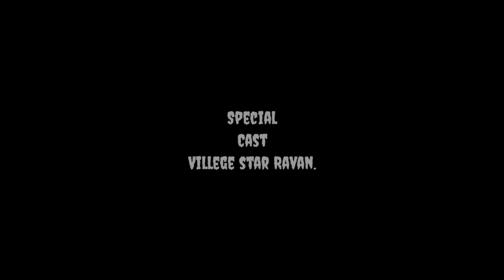దుర్మార్గులు||A Pandu Film||@biikuoriginals9361 Associated.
Durmargulu Is Short film Based By The Original Skunala villege Gangsters Make The Creater Of Head Prashanth Films Corporation Head Pandu.
Star Cast Is Prashanth And Village Ravan The Story Was Most Violent And very Fear Of The Making.
The Associate By The Biiku Original Concepts Company The Realised As Very Big Screen And Very Good Applause.Watch On@biikuoriginals9361 YouTube Channel.